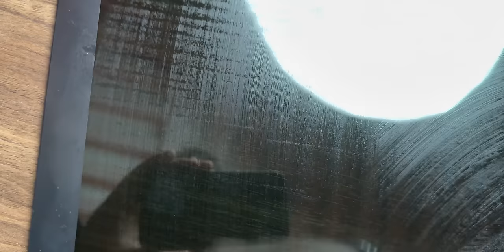COME PULIRE UN PC SENZA ROMPERE TUTTO 🧹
📌Prodotto per vetri e schermi
📌Spara aria super figo

* Sono tutti abbastanza simili alla fine, andate col prezzo e funzionalità

😎 Per tutto ciò che riguarda la casa, scopri
Il nuovo canale dedicato alla pulizia, gadget e tutto ciò che rende bello una casa! 🏡

00:00 Come pulire un PC: consigli e trucchi
00:41 Cosa ci serve per pulire un PC e a cosa stare attenti
03:56 Come smontare un PC da Gaming per pulirlo
07:00 Come pulire la scheda video
09:30 Come pulire dissipatori ad aria e liquido
10:39 FATE MOLTA ATTENZIONE A QUESTI! ⚠
11:18 Come pulire la parte posteriore del PC
14:54 Come pulire il vetro del PC senza lasciare ditate unte zozze luride maonna